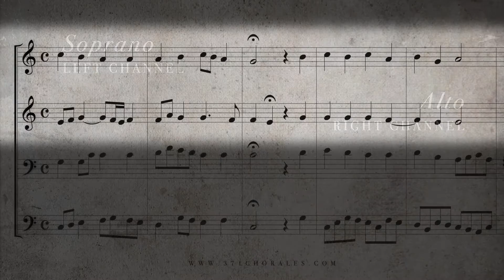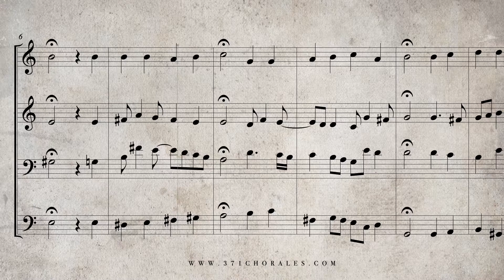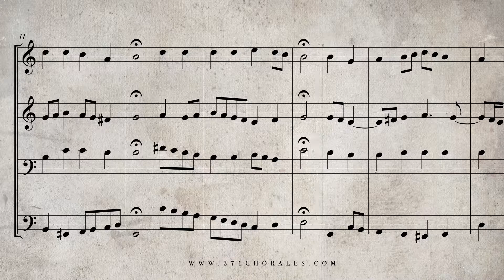211. Weltlich' Her' und zeitlich Gut, BWV 426 - (Isolated Soprano & Alto Parts)